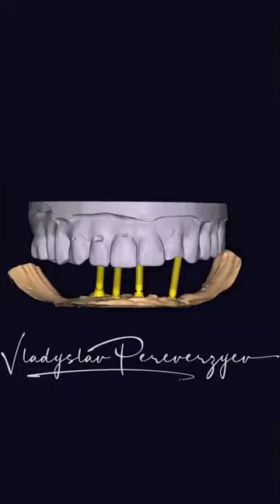All On 4 treatment concept | Dental implant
In this short video, I present to you my Exocad project of All On 4 treatment concept. Enjoy!

All On 4 is a dental implant technique where the upper or lower set of teeth are replaced with just four implants. These four Implants act as a support mechanism for the placement of a new set of fixed teeth.

With the All On 4 dental implant procedure, the posterior implants are tilted 45° towards the rear of the mouth and placed into the anterior maxilla, a region of the jaw with higher bone density. Compared to other implant methods, the All On 4 technique doesn’t require the same density of bone in order to secure the implant.